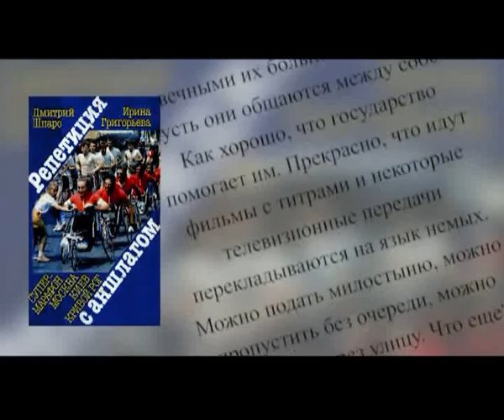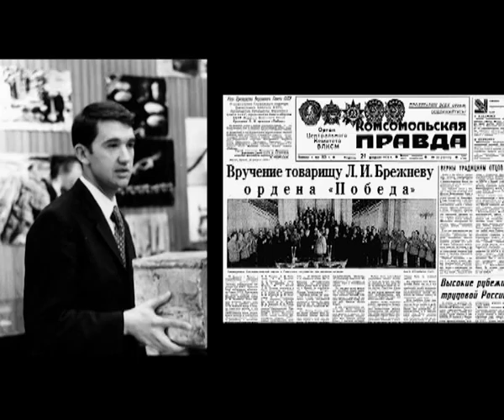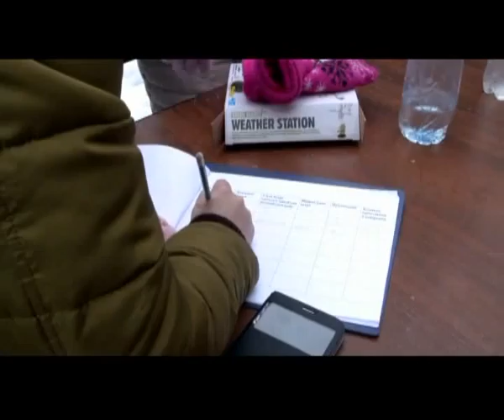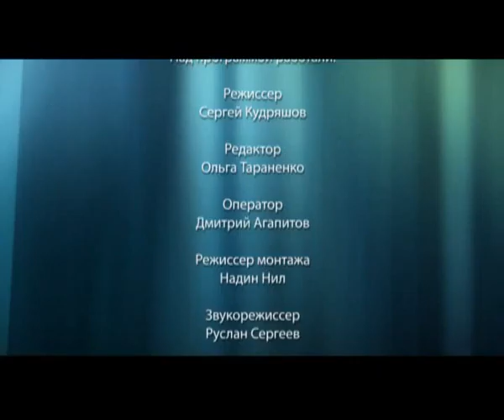Полюс неограниченных возможностей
Документальный фильм производства "Ямал-ТВ" с участием Д.И. Шпаро и Матвея Шпаро. Видеоистория проектов Клуба "Приключение".